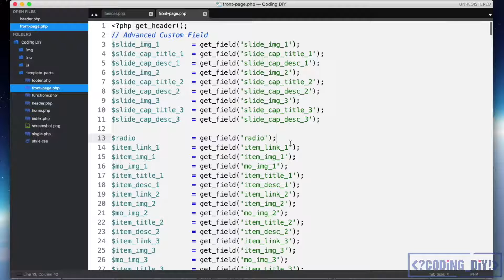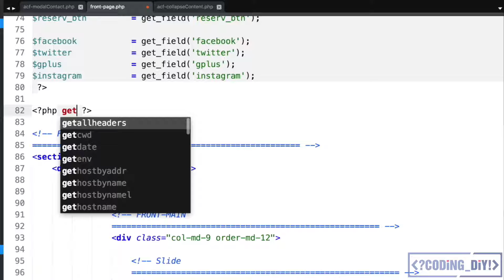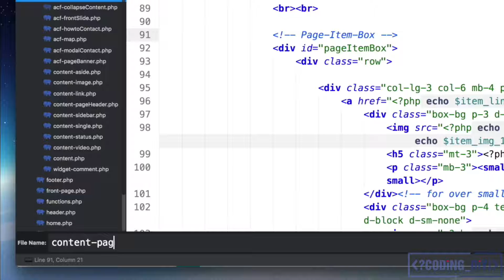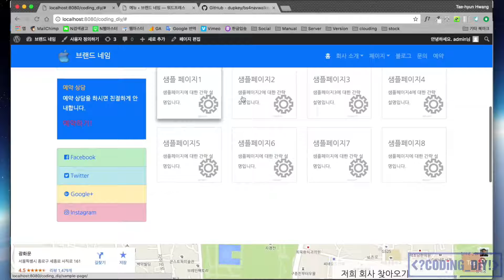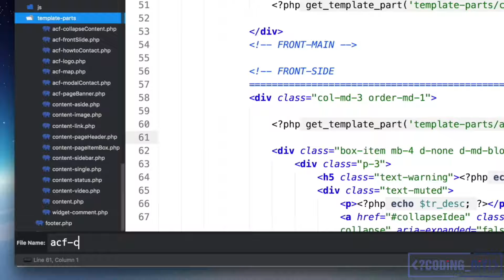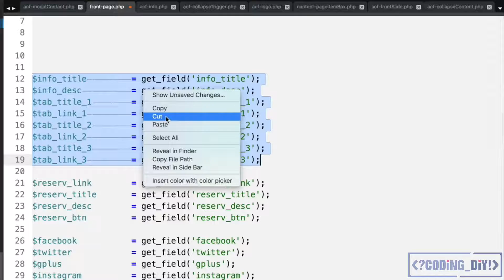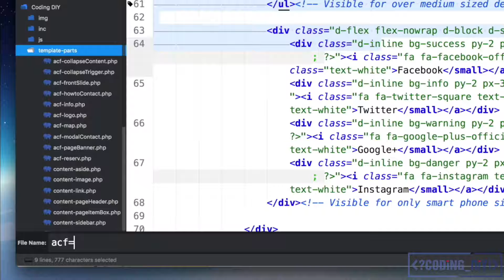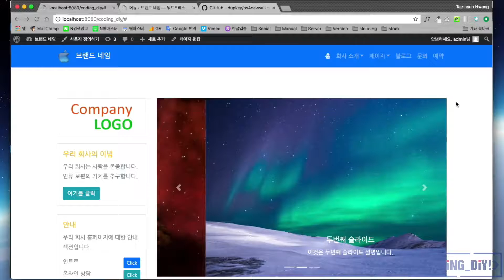DIY WP #46 front-page.php code cleanup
## WordPress Front page Code Cleanup